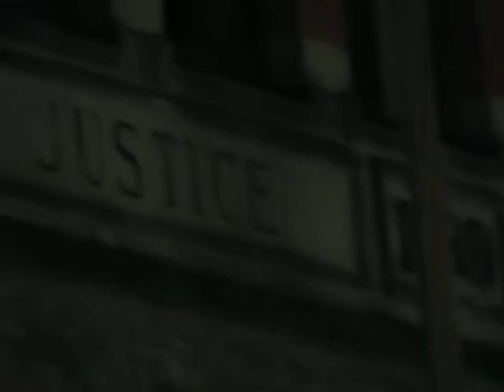Tents are ONCE AGAIN remove from the Justice Building in Fredericton!!!